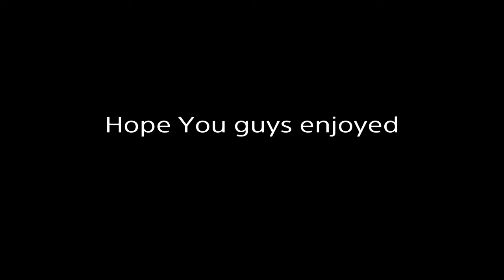Controller Master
❤️Like for free vbucks ❤️